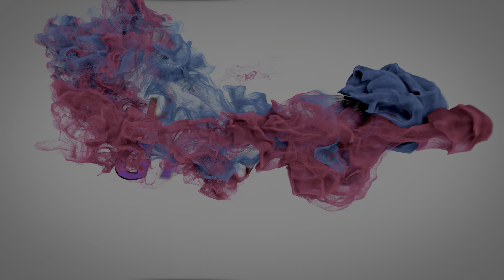Big Car Terradyne Gurkha LAPV Top Speed 280 Kmh Forza Horizon 4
Big Car Terradyne Gurkha LAPV Top Speed 280 Kmh Forza Horizon 4 - Gung Steel Gaming Channel..!!